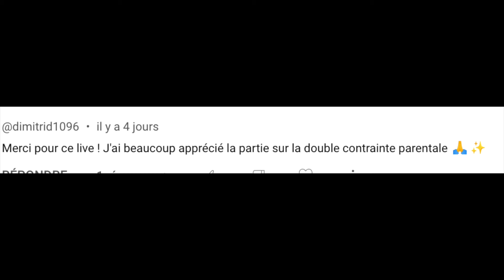Pervers : Le coup de gueule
-- LIENS --

Questions :
- Comment aider les  Victimes de Violences Psychologiques ?